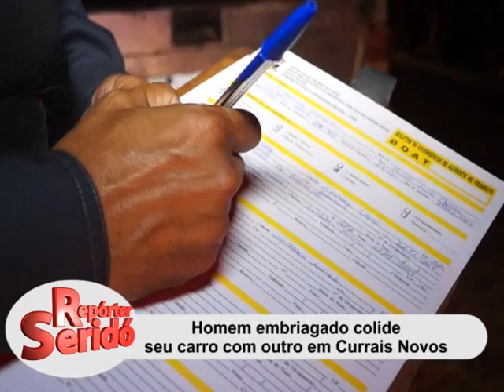Homem embriagado colide seu carro com outro em Currais Novos